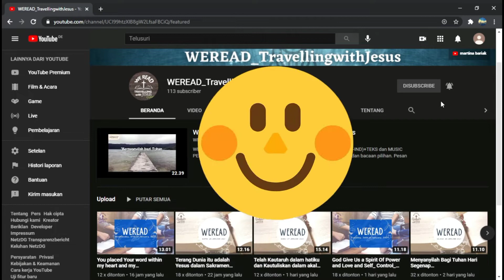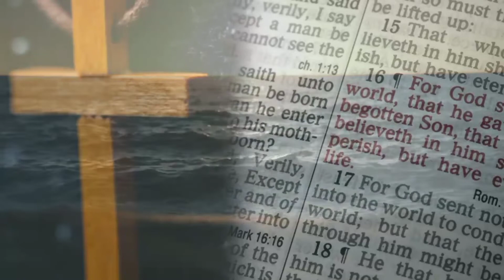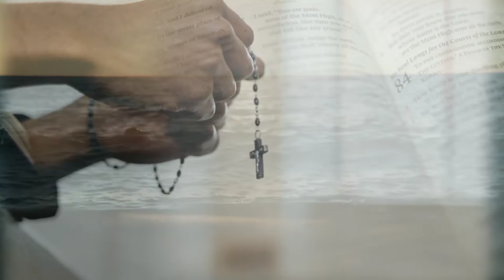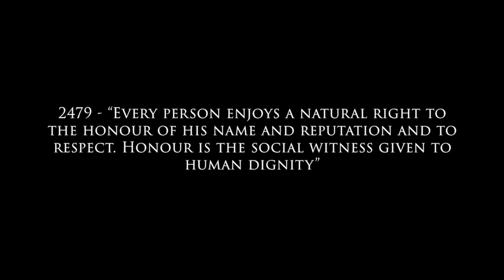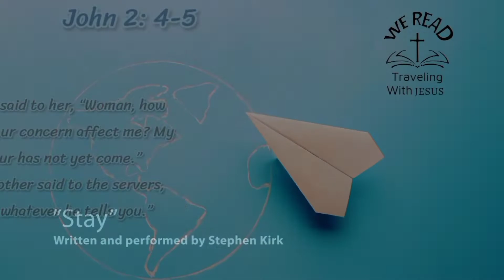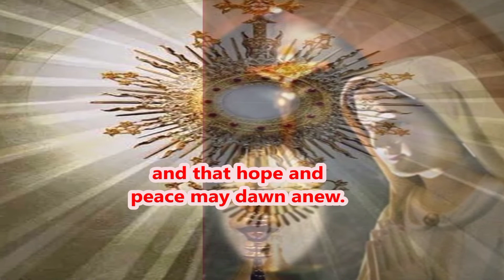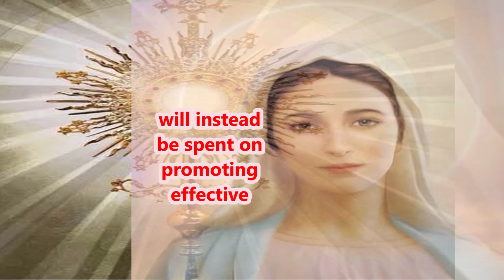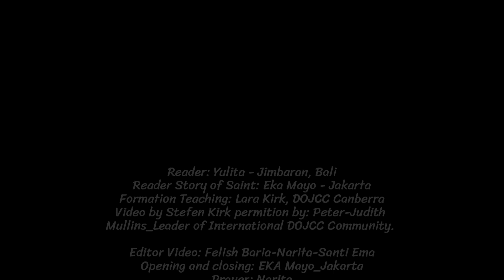"CHANGE" l WEREAD_Official Daily Readings, Saint Story, Formation Teaching Friday 24-09-21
Hello everyone, we are back again to read the Daily Bible Reading according to the Catholic Liturgical Calendar On Friday 24-09-21| "CHANGE" l Saint's Story: Kardinal Newman | Formation Teaching  with Lara Kirk from International DOJCC Community. @youtube

Reader: Yulita - Jimbaran, Bali
Reader Story of Saint: Eka Mayo - Jakarta
Formation Teaching: Lara Kirk -  International  DOJCC - DOJ Canberra.
Prayer with Pope Francis: Lucy Gerardus - Bali.

Video FT by Stephen Kirk
Permeation by: Peter-Judith Mullins-Leader of
International DOJCC Community.

Editor Video: Felish Baria-Emma- Narita
Opening and closing: Eka Mayo_Jakarta
Prayer: Narita-Lucy
Blessing: Fr Dinong OCarm Bedugul Bali

Design Thumbnail and Foto
Team Editor & desain video Sara Dewi-
Bobby Marsh-Rypno Taolin-Ivon Mauber-Emma
Shanti-Leni-Yosua-Narita.

Greeting from all teamwork Weread-
TravellingwithJesus from  Los Angeles , Roma,
Napoli,
Cardiff-UK , Jerman, Australia, Amsterdam,
Hongkong, Jakarta, Bandung, Palembang,  Medan,
Samarinda, Solo, Bali, NTT.

God bless you and us.All Glory for our God and
honor for Holy Mary, Mother of
God.

URL Kami :
esus

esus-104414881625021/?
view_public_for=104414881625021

sus/

CREDIT
SORUCES OF:
USCCB DAILY READING
wikipedia
wikimedia

        Pinterest App
         Picsart App
google search
Twitter: @glass_Zealot, @trad_revival, @thewarnings,

Videvosafenet

MUSIC
rduMwA
MDHGMcc
- Instrument Engkaulah Perisaiku_Cover by
Bramanto
Zd90us
-S'PERTI RUSA RINDU:Piano Chillout Relax Rohani
-TUHAN SELALU MENOLONGKU-Clarissa Dewi-
Piano Cover by Andre Panggabean
- Gloria-in-D-Major-RV-589-Qui-Sedes-Ad-
Dexteram-Patris-Allegro-CLH011001
- S'MUA BAIK - piano Cover by Ricky Harly Setiawan.